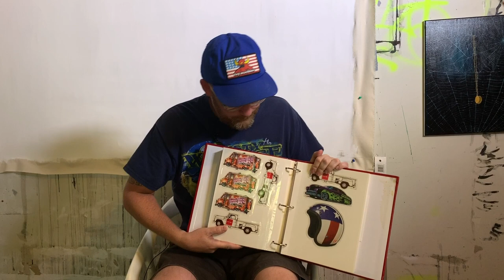EP 18 | Sticker Album | DGK ICE CREAM TRUCK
In our third episode of our situation... Kevin talks about the sincerity of low rider and airbrush art with this DGK Ice Cream Truck Sticker and how Mister Cartoon's immense talent and dedication to the LA art scene has rippled through everything you see today.